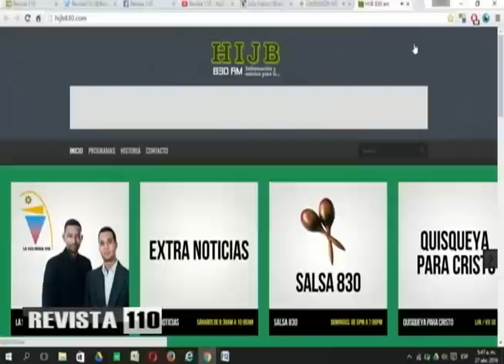Los programas sociales como garantía de votos cautivos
El hecho de que haya 1.5 millones de beneficiarios del programa Progresando con Solidaridad y 603 mil empleados públicos no necesariamente implica que estos vayan a votar por el Partido de la Liberación Dominicana, aunque no se debe descartar que esto influya en las decisiones al momento de votar.
Así lo analizaron Yunior Espinosa y Carlos Alonzo, quienes tampoco descartan que al igual que en Venezuela y Ecuador se saque provecho político de los programas de asistencia social y de hecho se presenta ante el electorado el valor de los beneficios otorgados a través de estos programas.
En otros temas trataron la situación de gobernabilidad en España, donde aún no ha sido posible conformar gobierno por falta de acuerdo, lo que llevaría a convocar otras elecciones. Mientras en Venezuela a la crisis de desabastecimiento que enfrenta el gobierno se suma la energética, como consecuencia de la sequía.